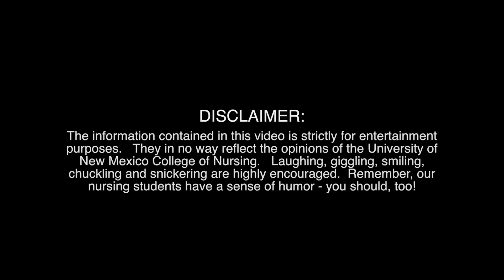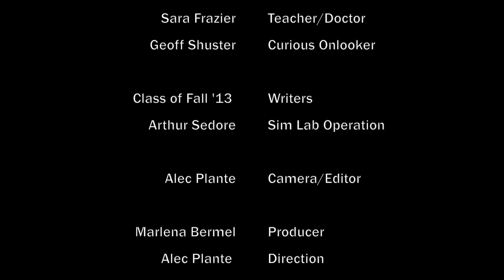Things Nursing Students Don't Say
Ever wonder what Nursing Students are thinking?  Well this won't help.